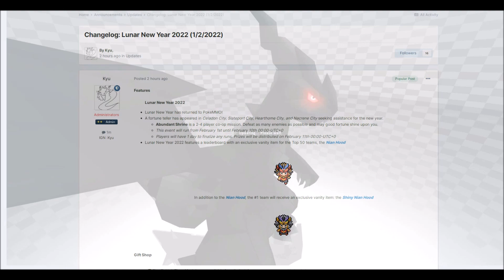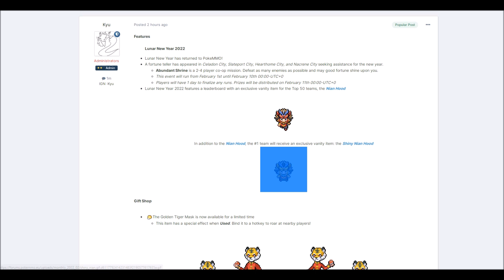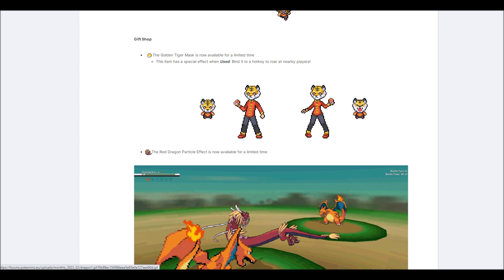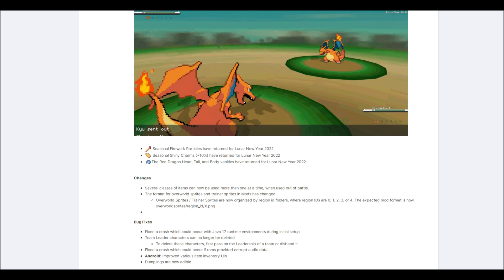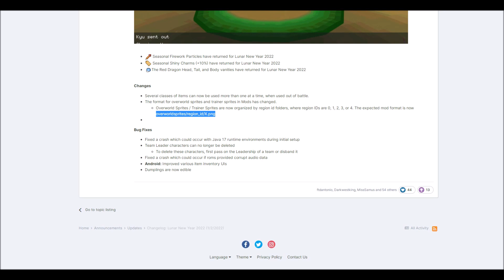PokeMMO Update: Lunar New Year for 2022! (2/1/2022)